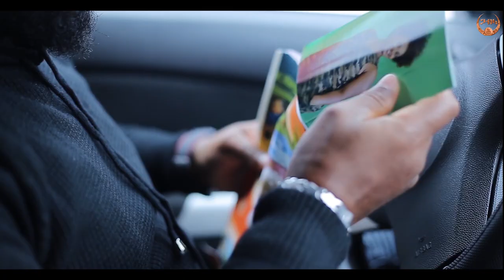Music2019 New Eritrean Music 2019 Halami (ሓላሚ) By Grmay Tesfahans